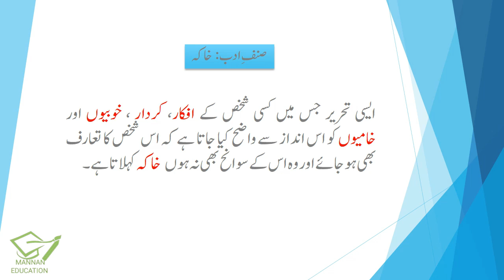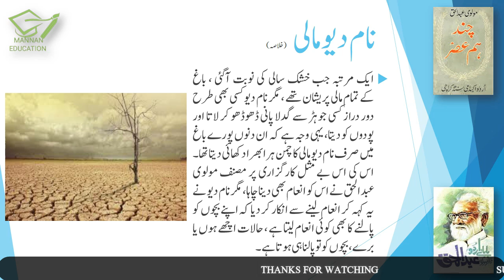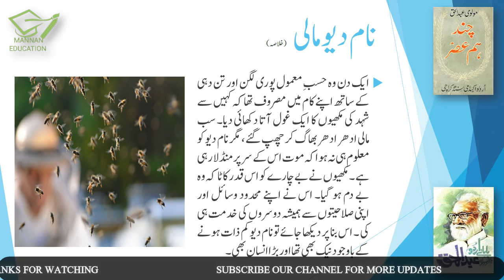Urdu Class 10th Sabaq No. 8 Naam Dev Mali نام دیو by Molvi Abdul Haq |Khulasa |MANNAN EDUCATION